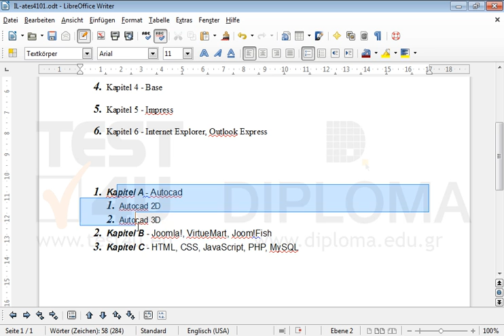Erstellen Sie eine nummerierte Gliederung von Kapitel A bis Kapitel C und zwar so, dass der Text...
Erstellen Sie eine nummerierte Gliederung von Kapitel A bis Kapitel C und zwar so, dass der Text Kapitel A auf der ersten Ebene, der Text Autocad 2D bis Autocad 3D auf der zweiten Ebene und der Text Kapitel B bis Kapitel C auf der ersten Ebene liegt. Ändern Sie dann die Formatierung, so dass auf der ersten Ebene als Nummer die großen lateinischen Zahlen z.B. I), II), III) und ein rechtes Klammerzeichen, während auf der zweiten Ebene die kleinen lateinischen Zahlen z.B. i), ii), iii) und ein rechtes Klammerzeichen verwendet werden. Möchten Sie mehr. Laden Sie das TEST4U demo herunter